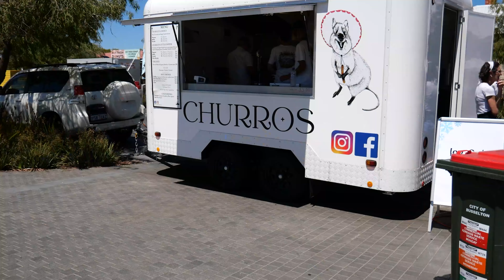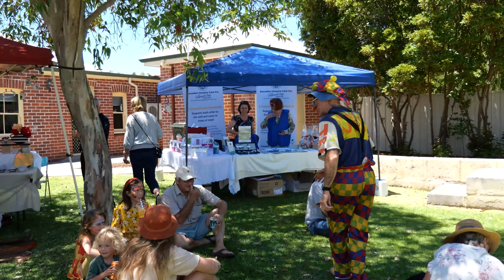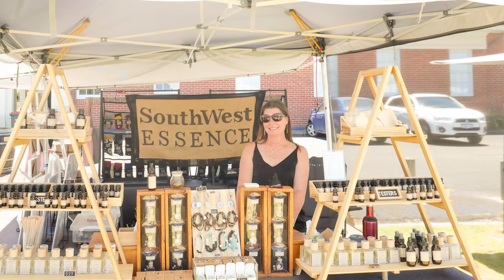The ArtGeo Christmas Bazaar 2021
The start of a wonderful summer in the beautiful grounds of the ArtGeo Cultural complex